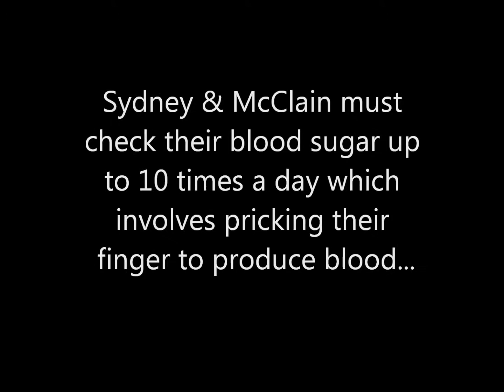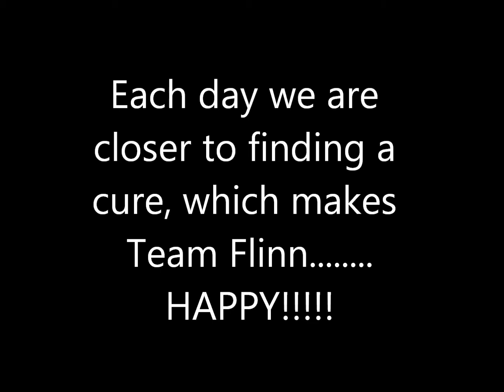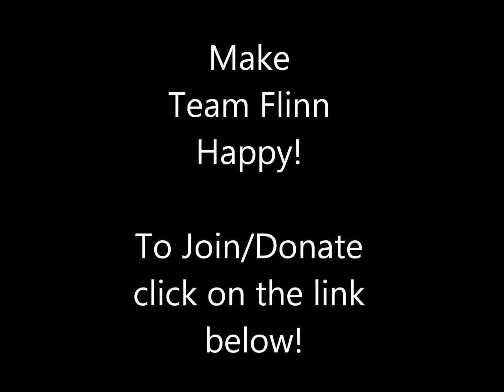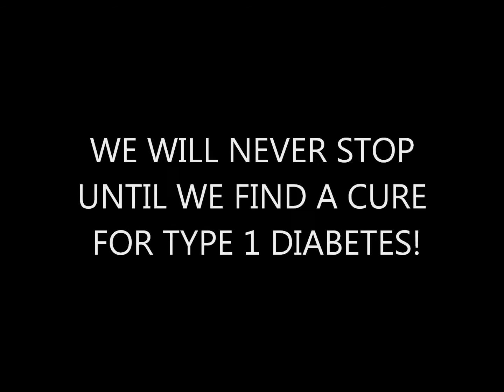Team Flinn 2014 JDRF Pittsburgh Walk Video